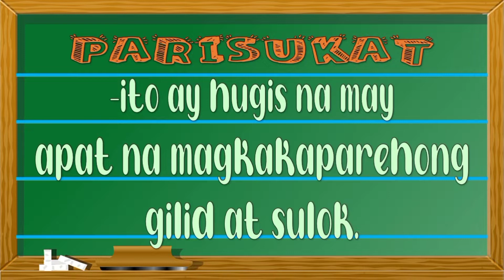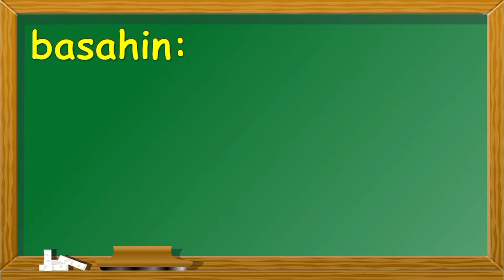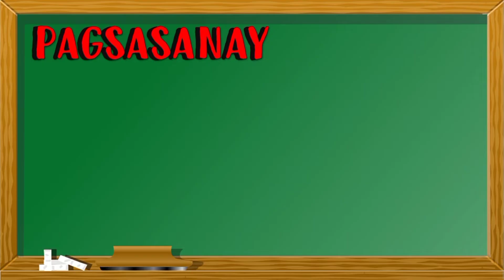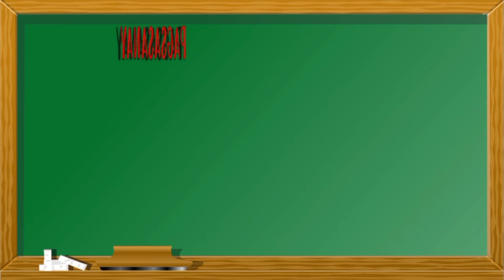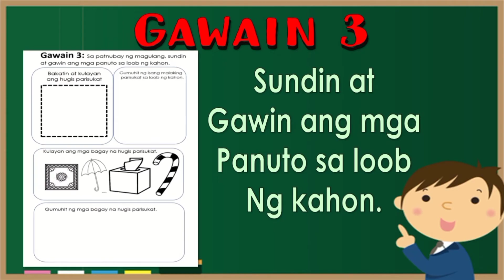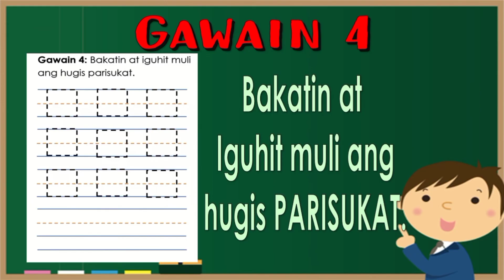HUGIS PARISUKAT || MGA BAGAY NA HUGIS PARISUKAT || SQUARE SHAPE || TEACHER ELLEN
-Mga Bagay na HUGIS PARISUKAT
-Mga Gawain
-Takdang Aralin